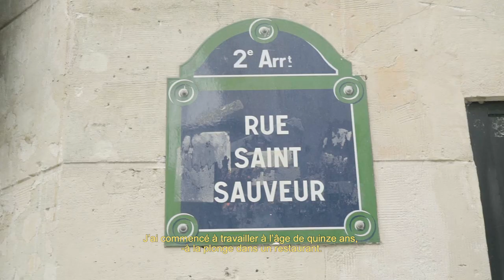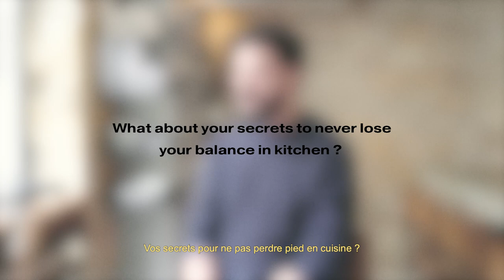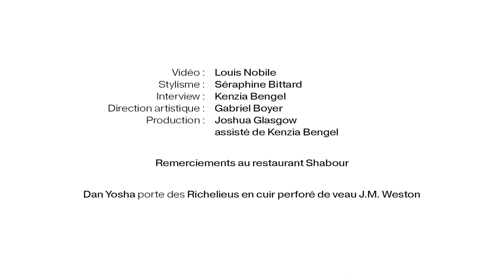Work in J.M. Weston : Dan Yosha, chef de cuisine - L'OFFICIEL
Bien dans l’époque, et dans ses souliers, la maison J.M. Weston part à la rencontre de ces jeunes serial-entrepreneurs parisiens qui font l'actualité.

Vidéo réalisée par : Louis Nobile
Production : L'Officiel Paris